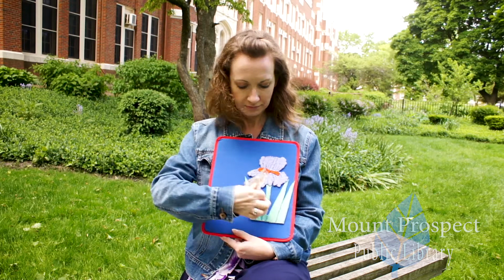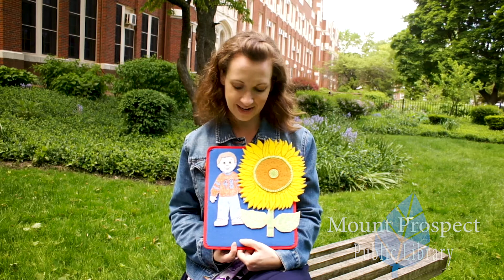Bumblebee, Bumblebee, Do You Know Me? with Ms. Erin (Mount Prospect Public Library)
Ms. Erin reads an interactive poem, "Bumblebee, Bumblebee, Do You Know Me?" by Anne Rockwell.
Enable captions or read the description below to follow the words.

Bumblebee, Bumblebee, Do You Know Me?
A Garden Guessing Game
By Anne Rockwell

Bumblebee, bumblebee, do you know me? Yellow and green, I wave to the breeze to say that summer is here.
I am a daffodil.
Butterfly, butterfly, do you know me? Here I stand, tall and straight, while my silky cup catches rain.
I am a tulip.
June bug, june bug, do you know me? My leaves point like swords, and my petals wave like flags.
I am an iris.
Cricket, cricket, do you know me? Watch me pop open! See my tiny black seeds!
I am a poppy.
Ladybug, ladybug, do you know me? My thorns are prickly, but my blossoms are soft.
I am a rose.
Spider, spider, do you know us? We come in many colors, and we turn our faces to the summer sun.
We are zinnias.
Leafhopper, leafhopper, do you know me? You’ll find me at breakfast when my blue trumpet greets the day.
I am a morning glory.
Dragonfly, dragonfly, do you know me? I’m curly and speckled. My smell is the sweetest of all.
I am a lily.
Katydid, katydid, do you know me? Try and count my petals – if you can!
I am a daisy.
Little boy, little boy, do you know me? My fuzzy stem grows taller than you. I am big and round and golden.
Of course I know you, sunflower! I know all the flowers I see.